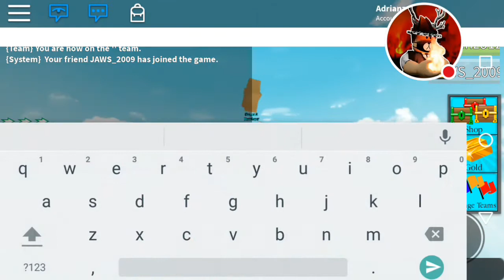How To Super Jump In Roblox Build A Boat For Treasure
Equipment I Use :D

Audio Interface

Monitor